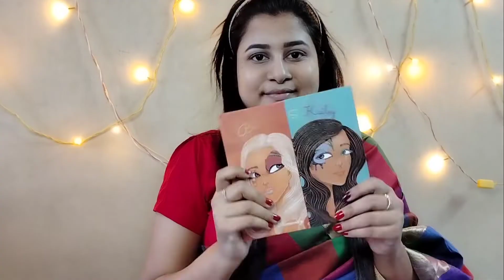Durga Pujo Special Makeup Look 🥰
Hi guys ,
We are two sisters , Adrika and Ankita and we love to capture the beautiful and memorable moments of our life.

Be a part of our family and spread love ❤️

XOXO